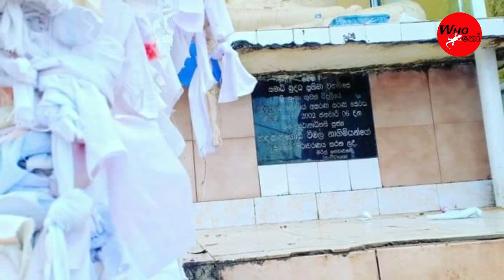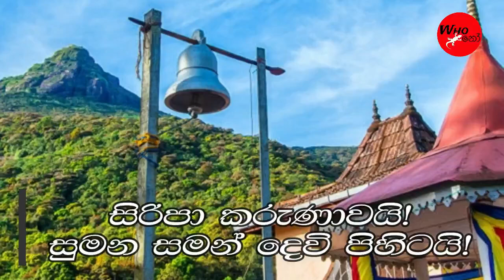Adam's speak Journey with whoknow in sinhala | සිරිපා කරුණාවයි!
Hello friends in this video I share my experience with you Adam's speak Journey - SINHALA (Who-Know)

Lets discuss further in comment section .